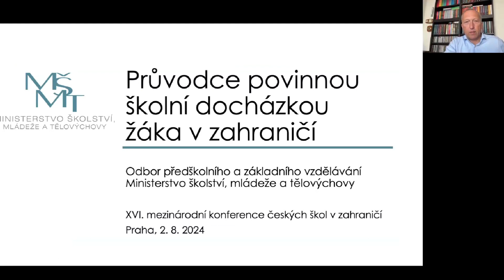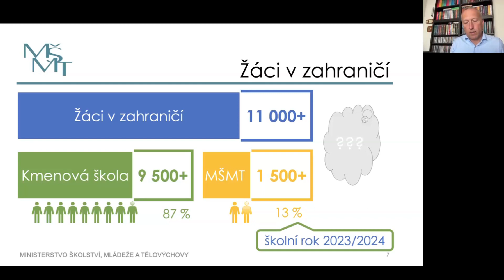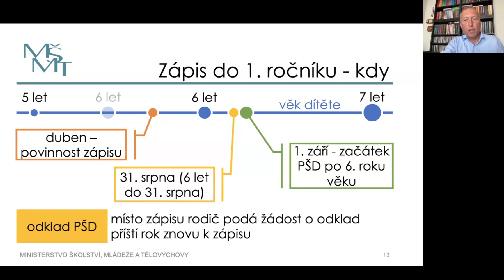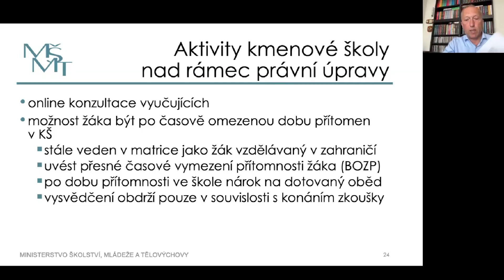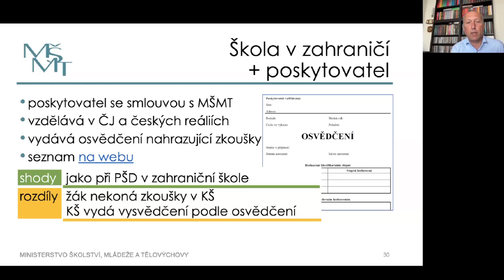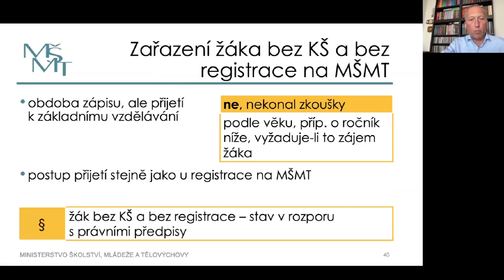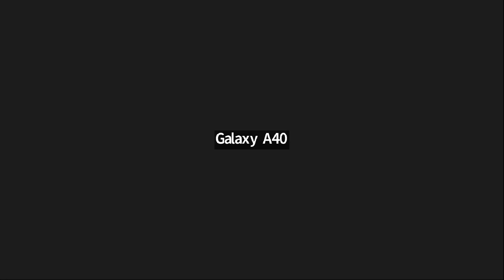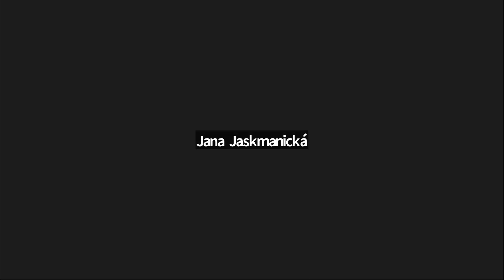Zápisy do kmenových škol, povinná školní docházka, Svatopluk Pohořelý, Michaela Burdková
XVI. mezinárodní konference českých škol v zahraničí 2024